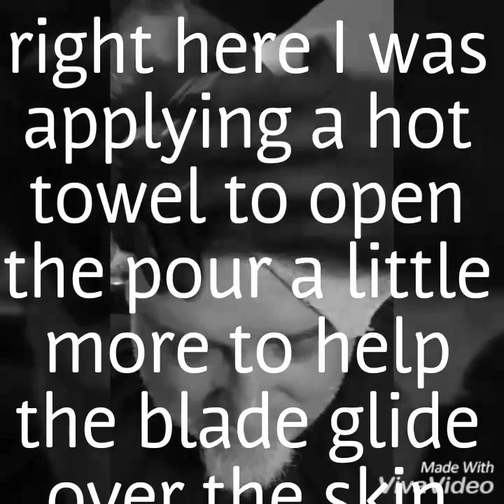Haircut vol. 1 :HOW TO DO A FULL HEAD SHAVE /LEAVING GOATEE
How is everyone doing? Wanted to say thank you for checking out my first ever video on YouTube and wanted to continue making videos along with extra content soon.
If you are a barber in the making like me, the product I'm using is called EZ BLADE PRODUCTS
If want to try them out just like me, here's the link

Will post my recent work on here around the same time every week so tune in for more content.